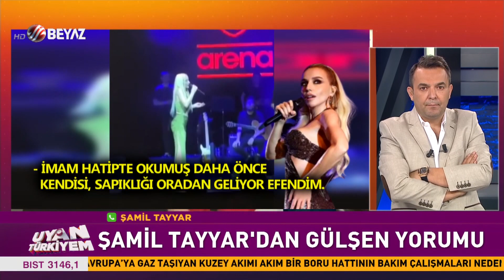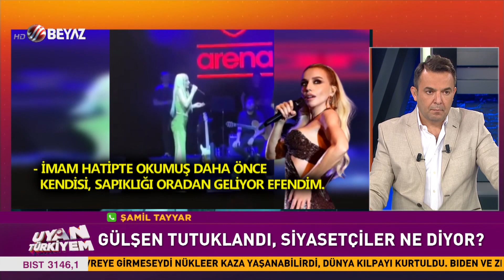''Gülşen'in cezaevine girmesine en çok sevinen kişi Kemal Kılıçdaroğlu'dur, nedeni ise...''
Gülşen imam hatip konuşması... Gülşen neden tutuklandı... Gülşen Son Dakika..
Beyaz Tv ekranlarında yayınlanan Uyan Türkiyem programına tefonla bağlanan gazeteci Şamil Tayyar, geçtiğimiz Nisan ayında verdiği bir konserde İmam Hatipliler hakkında söylediği skandal sözler için cezaevine giren şarkıcı Gülşen'in cezaevine girmesine, ceza almasına en çok sevinen kişinin CHP lideri Kemal Kılıçdaroğlu'nun olduğunu söyledi.